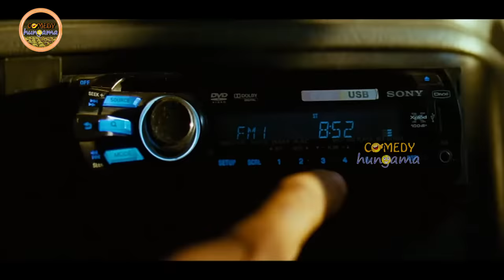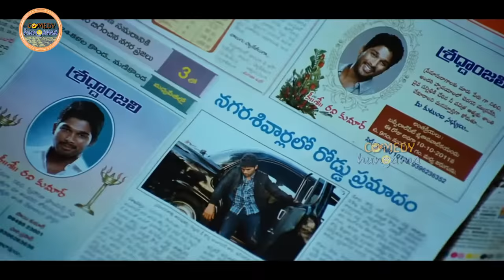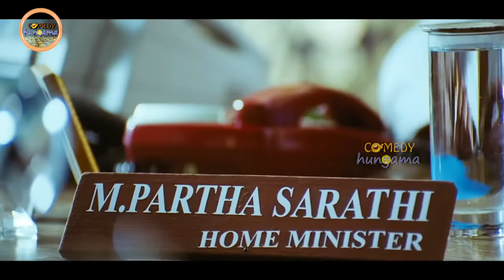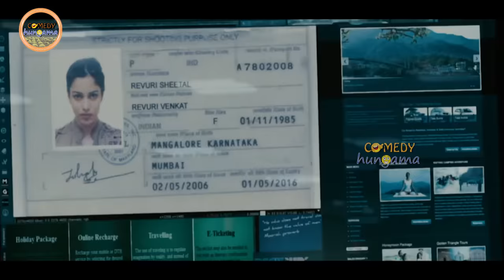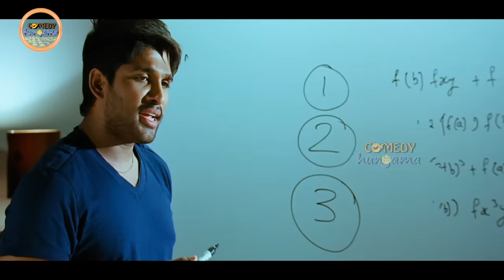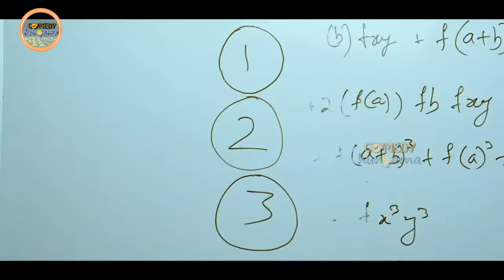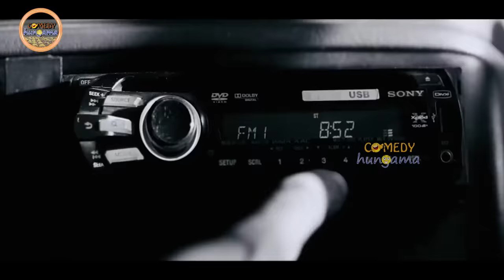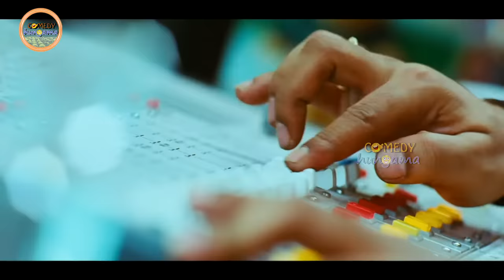Allu Arjun Telugu Full Hd Movie | Comedy Hungama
Watch And Enjoy Allu Arjun Telugu Full Hd Movie | Comedy Hungama